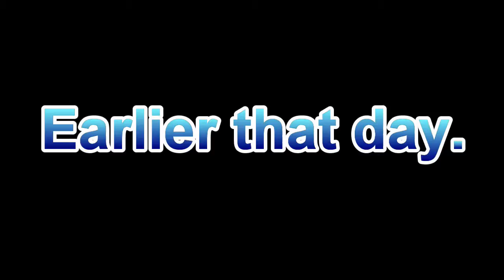Let's play Destiny PS3 part 6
My mic died half way so i had to voice over it

If you want to send me a friend request you can but you must follow the following steps
1. make a friend request to Callingsound
2. in the friend request message you must say you're from the Channel or a message right after that says you're from the channel
fail to follow and you're friend request will just be deleted
you can resend if you like but follow steps
Game: Destiny PS3
Capture Card:  Diamond GC 1000